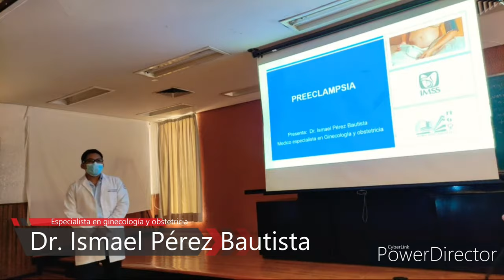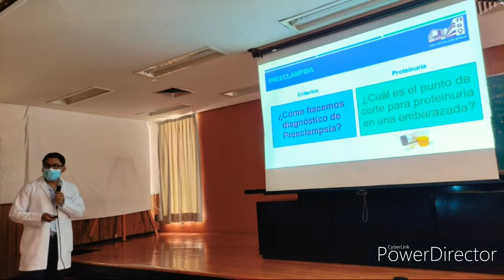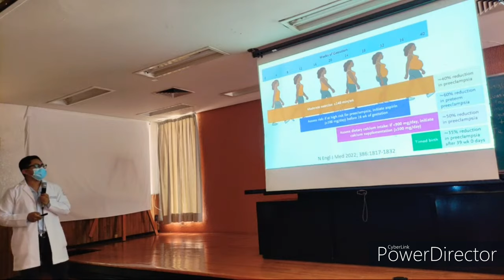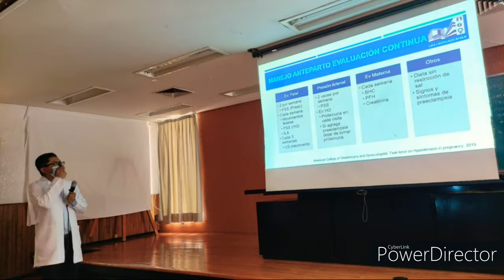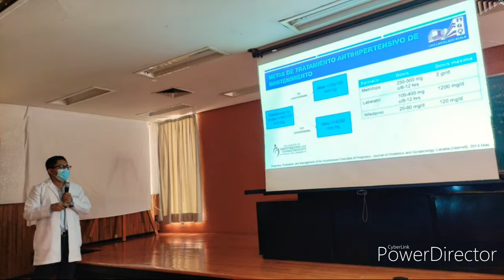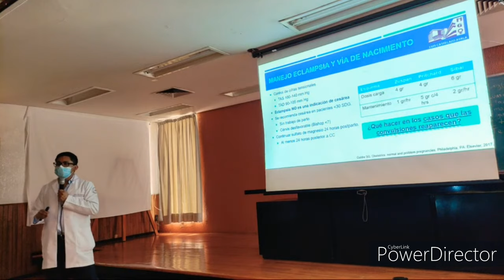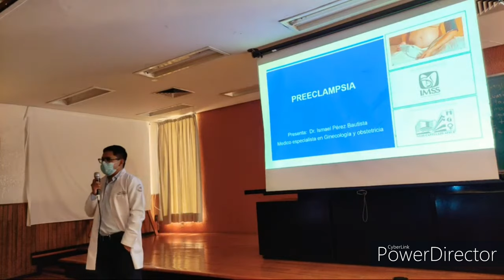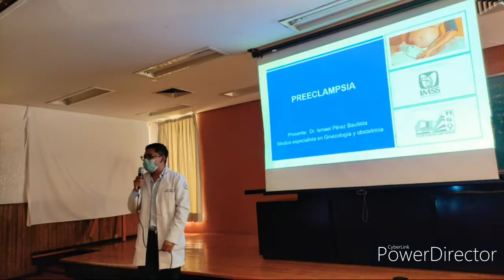Preeclampsia Jornadas médicas UMF 75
Jornadas médicas de residentes de la unidad de medicina familiar número 75